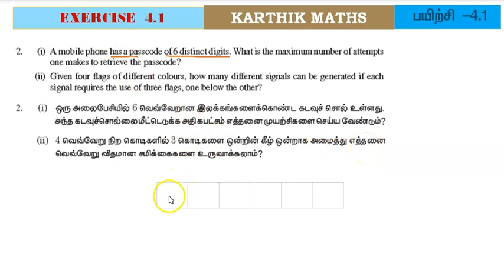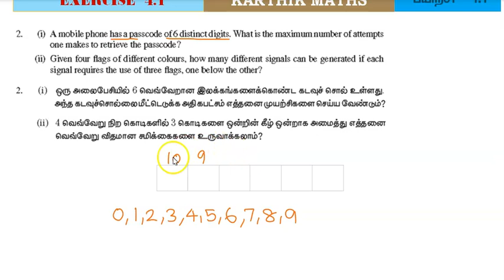EXERCISE 4.1 Q.NO.2 & 3 | 11TH MATHS TN | CHAPTER 4 | COMBINATORICS & MATHEMATICAL INDUCTION TM/EM